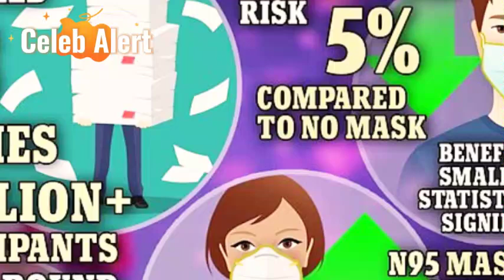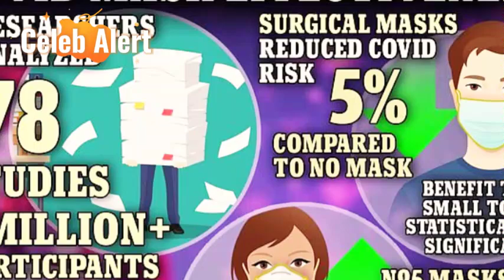Ben Affleck & Jennifer Garner's Daughter Demands Change: Mask Mandates Advocacy!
In a bold move, Violet Affleck, daughter of Ben Affleck and Jennifer Garner, has called for mask mandates in LA County medical facilities.